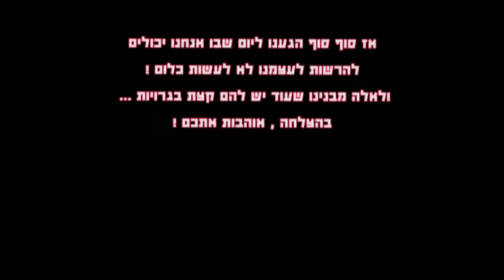THE Lazy Song נופי גולן מחזור כ"ד